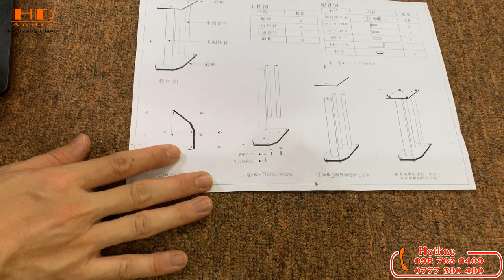Chân loa Bookshelf 60cm & 70cm rất đẹp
Kích thước khay đặt loa: rộng 180mm * Sâu 220mm

Kích thước khung gầm: rộng 210mm * Sâu 280mm

Đường kính ống lớn: 76mm

Đường kính ống bé:  42mm

Chất liệu: Ống sắt toàn bộ sơn tĩnh điện + khe luồn dây loa

Hàng nhập khẩu Trung Quốc nguyên thùng xốp.